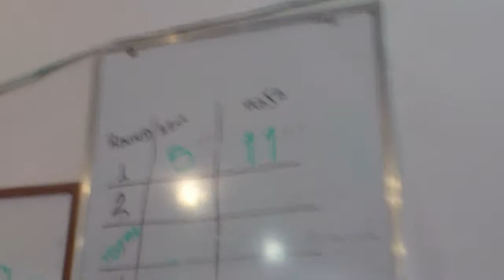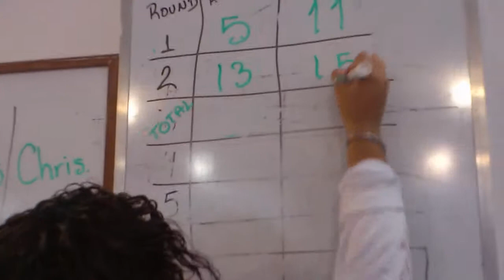AET LIGA INFANTIL, 31 DE JULIO 2012.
ACADEMIA ELITE DE TKD, COMBATES DE LIGA.
UNA FELICITACION ESPECIAL A ZABDIEL QUE CON TODO Y PIE IZQUIERDO LASTIMADO, ESTUVO AL PIE DEL CAÑON EN SUS COMBATES, ESPEREMOS PRONTA RECUPERACION!!
ZABDIEL, ERES UN GRAN NIÑO CON TEMPLE DE ACERO, AL IGUAL QUE TODOS TUS COMPAÑERITOS!! FELICIDADES A TOD@S.